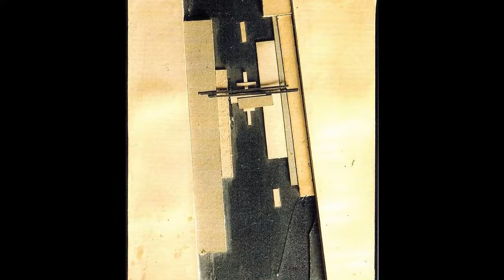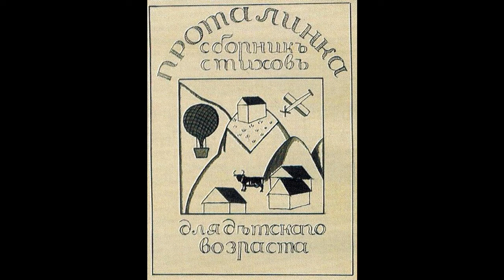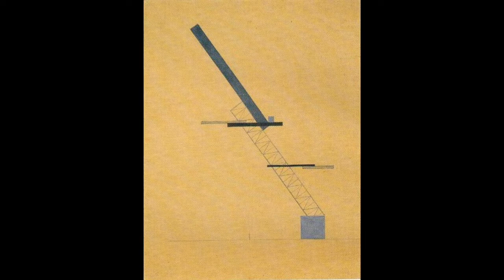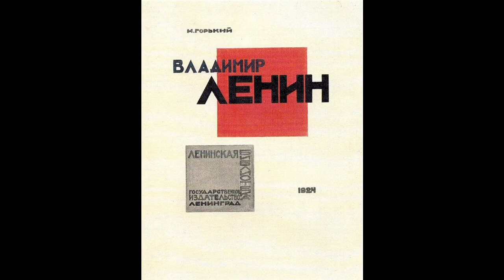藝苑掇英 Ilya Chashnik 伊利亞·查琁尼克 (1902-1929) Suprematist Russian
Ilya Grigorevich Chashnik (1902, Lucyn, Russian Empire, currently Ludza, Latvia - 1929, Leningrad) was a suprematist artist, a pupil of Kazimir Malevich and a founding member of the UNOVIS school.
Chashnik was born to a Jewish family in 1902, Lucyn, Russian Empire, currently Ludza, Latvia.
Chashnik was notably able in a variety of media. Aleksandra Semenovna Shatskikh describes him as &quot;famous for his inexhaustible inventiveness and ability to apply Suprematist principles to virtually all forms of art, including easel painting.&quot;[3] He painted, was proficient in metalwork, and designed ceramics produced at the Imperial Porcelain Factory (then known as the Lomonosov Porcelain Factory).[3][4]
He died in 1929 in Leningrad, at the age of 27.
伊利亞·賽米諾福納查琁尼克 Ilya Grigorevich Chashnik（1902年，Lucyn，俄羅斯帝國，目前Ludza，拉脫維亞 - 1929年，列寧格勒）是一位至上主義藝術家，Kazimir Malevich的學生和UNOVIS學校的創始成員。
伊利亞·查琁尼克 Ilya Chashnik 於1902年出生於一個猶太家庭，俄羅斯帝國的Lucyn，目前是拉脫維亞的Ludza。
查琁尼克在各種媒體中都非常出色。 Aleksandra Semenovna Shatskikh形容他“因其無窮無盡的創造力和將幾乎所有形式的藝術應用於幾乎所有形式的藝術，包括畫架繪畫的能力而聞名。”[3]他畫的，精通金屬製品，並設計了帝國瓷器廠生產的陶瓷（當時稱為羅蒙諾索夫瓷器廠）。[3] [4]
他於1929年在列寧格勒去世，享年27歲。